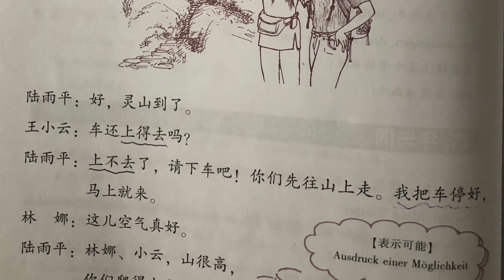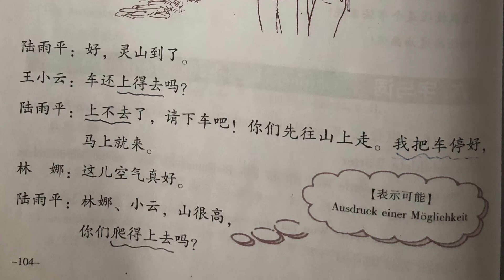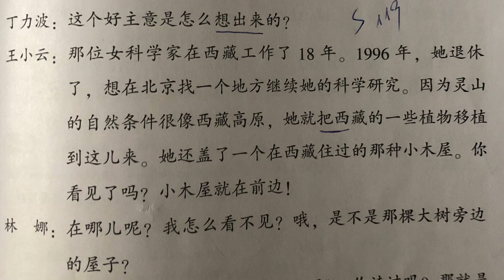环境保护 New practical Chinese Reader 3 Lesson 33 Page 104-105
Umweltschutz 环境保护 Das Neue Praktische Chinesisch Band 3 Lektion 33 Seite 104-105